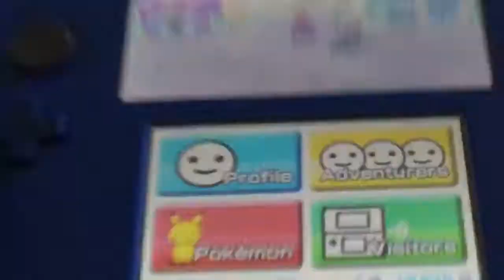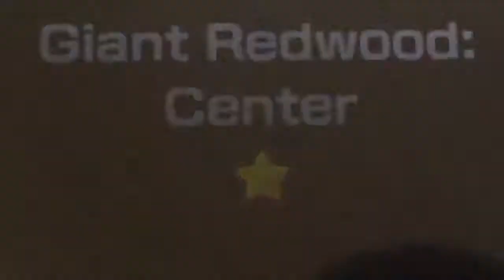2 Groudons!?! | Pokémon Rumble World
Here we have our Groudon and we come across another one!?!

Activity: Pokémon Rumble World Gaming